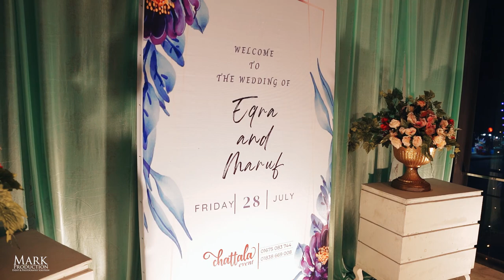MARUF & EQRA || Wedding Night Trailer || Mark Production Film's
For Event Planing, Photography & Cinematography inbox us Or
Office Address:
106/D. K. B. Fazlul Kader Road
Panchlaish, (Opposite Of Ctg Medical College & Hospital.)
Chittagong 4203,
Bangladesh.
Our Services :
Event Decoration
Photography
Cinematography
EVENT PLANNER...